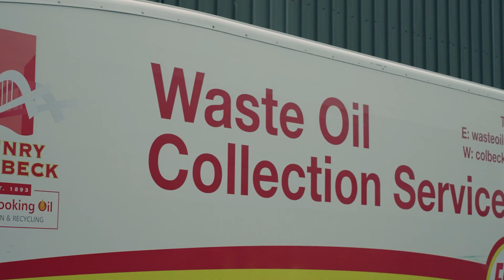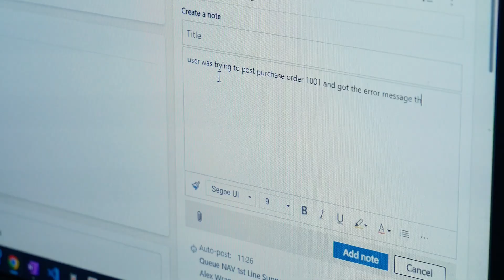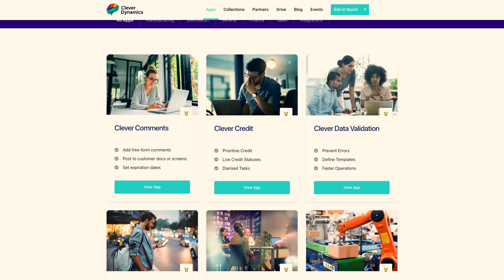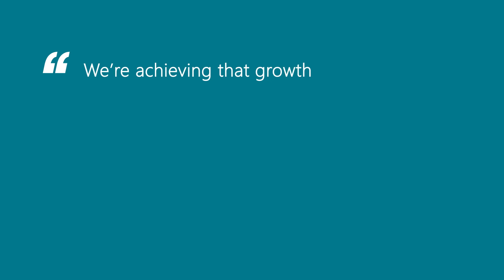Henry Colbeck | Dynamics 365 Business Central Case Study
Leveraging Microsoft Dynamics 365 Business Central as its primary IT system, the fast-moving distributor Henry Colbeck has boosted productivity to achieve 50% revenue growth without hiring additional staff. Henry Colbeck supplies over 1500 products to fish and chip shops and independent fast-food outlets across the North of England and Scotland. Additionally, they provide bulk oil to food processors nationwide and recycle used cooking oil for sustainable biofuel production.